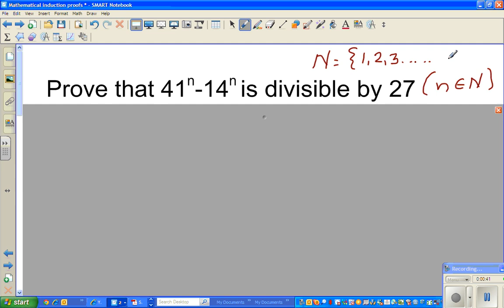Proof by mathematical induction that 41^n 14^n is divisible by 27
In this video I have proved that if n is a natural number then 41^n-14^n is divisible  by 27.